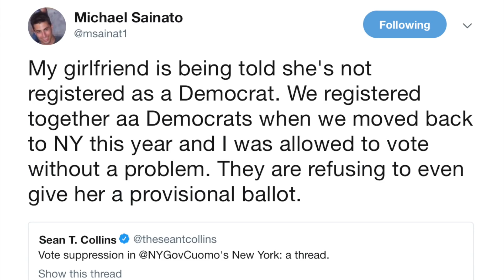Andrew Cuomo Gives Progressives the Finger, Declares Movement Dead